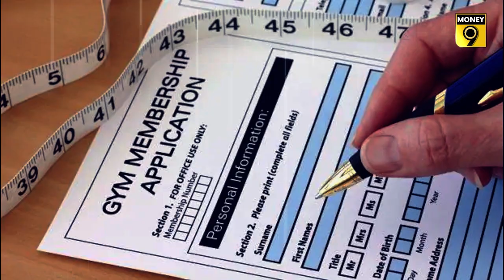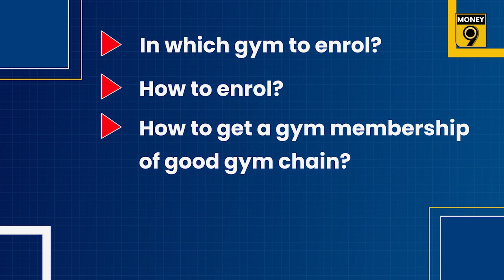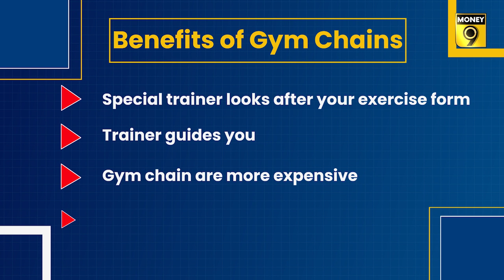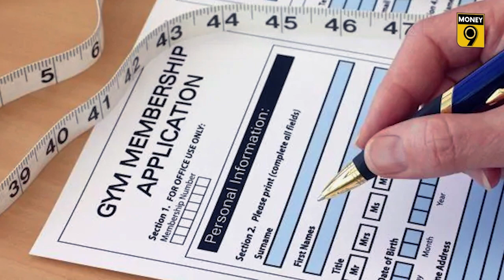How to choose the right gym that matches your budget | EP-53 | Spend Wise | Money9 English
One benefit with reputed gym chains is that you get special trainer, who looks after all your exercises and guides you. One more thing to consider is that local gyms are cheaper than the chains. But don't compromise with your body and fitness in lieu of low price.